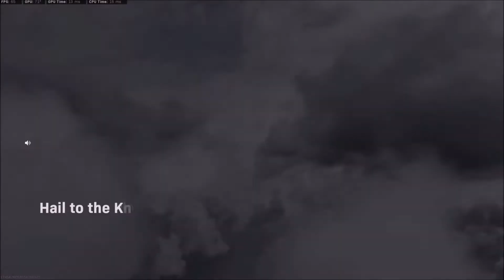Call of Duty Warzone part 29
I am playing  call of duty warzone with friends